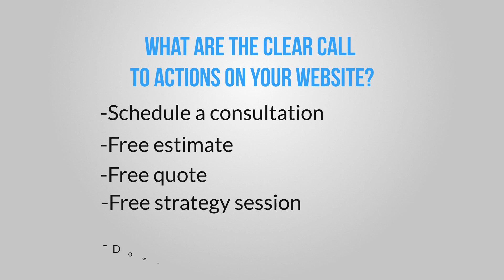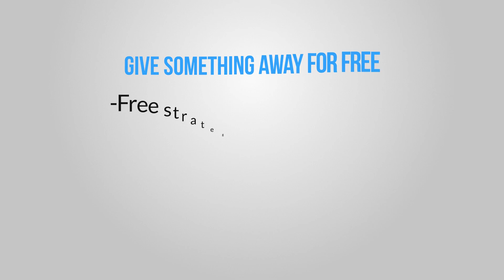3 Tips To Get More Leads and Sales for Your Business in 30 days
Welcome to the Digital Marketing Minute where I share SIMPLE tips on how you can increase your leads and sales and grow your business.

In this video I want to share with you 3 TIPS that will help you increase leads and sales for your business in the next 30 days. If you’re a biz owner or if you’re in sales and marketing, you want to pay special attention to these simple tips that I’m about to share with you.

My name is Thomas Bibby Varghese and I’m with eBizUniverse, a digital marketing firm who helps businesses increase their sales and leads on the internet. So these 3 tips that I’m about to share with you, if you will implement them, you can see a jump in leads and sales in the next 30 days.

The first tip is to manage your connections.

What do I mean by a connection? A connection is anyone who could become a potential customer for your business. They may not be a customer or a prospect today. They may know someone who could be a customer for your business. So these are people you meet at a business event, networking event etc or it could be people at sometime who requested a quote from you..your prospects.. It could be your existing customers, or your past customers. So how do you manage all these connections? The easiest thing to do is to use a simple CRM tool to manage them. A CRM is nothing but a database that allows you to communicate with your connections and manage your interactions with them.

When they get a phone call, they write it down on a piece of paper or excel sheet and then it just sits there. What you want to do is any connection that you think is important for your business is to immediately put them into your CRM  - there are several tools out there and those are relatively inexpensive. Like salesforce (the big one), zoho, pipedrive etc.  Use one of them to manage your connections. Make sure the tool you pick has email ability so you can stay in touch with your prospects and connections. Notify them of events coming up, it could be about tips you want to share with them, but basically stay in touch with them. So #1 tip is to manage your connections.

The 2nd tip is to use your website to your advantage.

When someone comes to your website, are the call to actions clear? Do you even have call to actions?

This is something most people overlook. Many websites are really well done but they lack a clear call to action.  What you need to understand is that your website is online for one reason - to generate leads and sales for your business.

When people land on your website, what do you want them to do? What is the action you want them to take?  Are these call to actions visible on every page of your website? Because visitors are not always going to land on your home page, they could land on several other pages of your website. So call to action's should be visible on all pages of your website. So the 2nd tip is to have clear call to action on all pages of your website.

The 3rd tip is to think of the word “free”.

You want to give something away for free on your website, your blog or social media posts. Like I mentioned in my 2nd tip, it could be a free strategy session, DOWNLOAD FREE BEAUTY TIPS, FREE RECIPE, free download of white paper etc. It should be offered for free in exchange for their information. And when they give you that information, where are you going to put that? You put that into your CRM system - the tip that I shared in step 1.

So once again, I’m so excited about what Saray is doing and want to support it anyway I can.

So let me quickly recap the 3 tips that I shared with you:
Tip #1 - manage your connections using a CRM Tool - your prospects, customers, people you met at business events, you need to put them into a crm tool and stay in touch with them.
Tip #2 - Make sure you have clear call to actions on your website. What you want when visitors land on your website. It should be clearly visible from all pages.
Tip #3 is the word Free. Make sure there is some offer - something you’re giving away for free in exchange for their information - beauty tips, free recipe, 10 things to look for before you hire a plumber, etc.

So these are the 3 tips you can go and implement today that will increase your sales and leads in the next 30 days.

I hope these tips have helped you. Would you please share this with someone who might benefit from this as well?